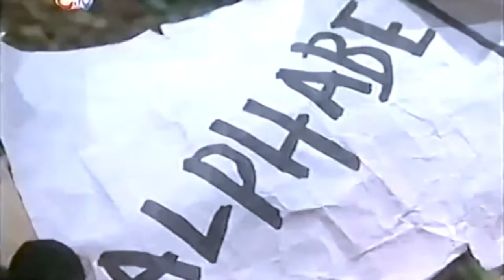Jungle Run: Best of Chris Jarvis 2001-2002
A tribute to Chris Jarvis, the most frustrated children’s game show host of all time 😂

Show: Jungle Run (British children's television adventure series)